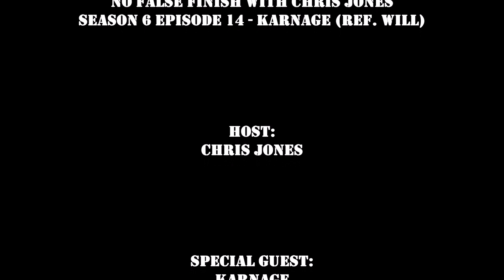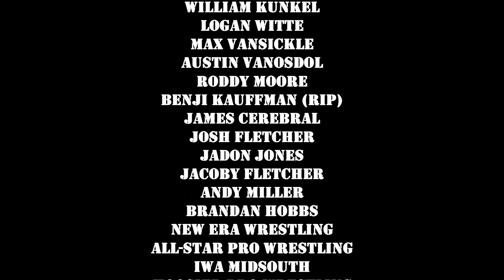No False Finish with Chris Jones (S.6 E.14)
On this episode of No False Finish with Chris Jones. Chris sits down with XCW Hall of Famer Karnage about his life and times in the wrestling business